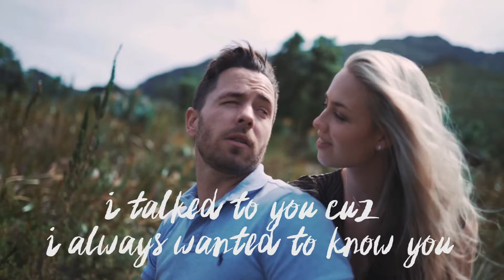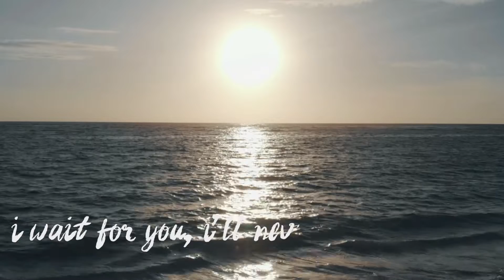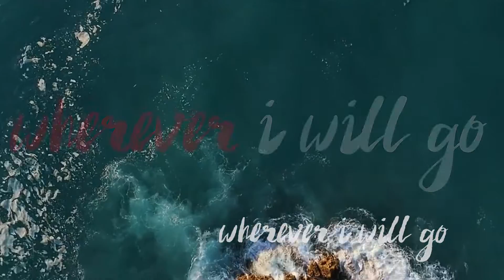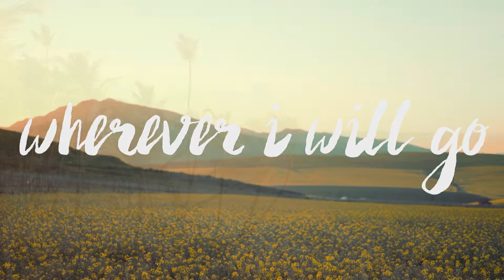Dada Ante Portas - Always With You (Official)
"Always with you" from the No 1 Album Hush!